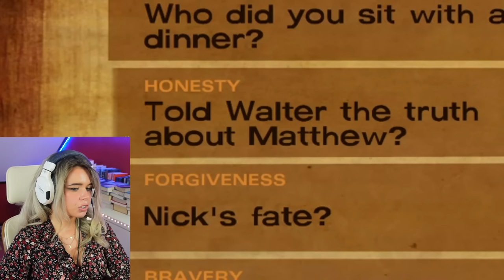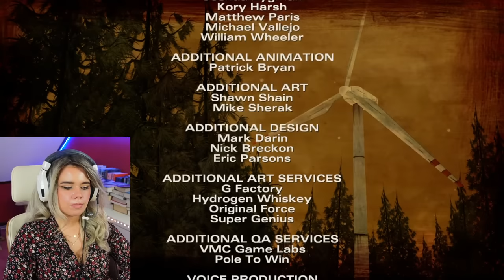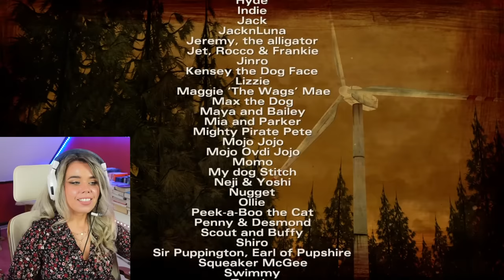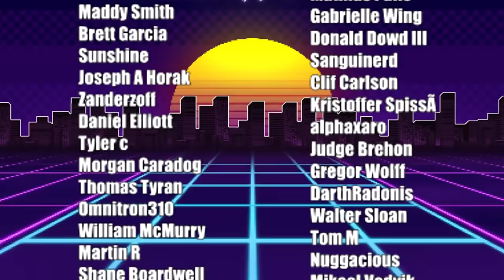YOU"RE ALIVE?! The Walking Dead: The Telltale Definitive Series BLIND PLAYTHROUGH - EPISODE 2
There's no way they survived...

Playing The Walking Dead: The Telltale Definitive series for the first time. SEASON 2! Episode 2.

GOING IN COMPLETELY BLIND! The Walking Dead: The Telltale Definitive Series Season 2.

About Telltale's The Walking Dead:
The Walking Dead series is based on the comic series of the same name. The game's events run concurrently to the comic, starting at the onset of a zombie apocalypse, where dead humans have become undead "walkers" that feed on the living which quickly overwhelmed most of the population. As established in the comic and show, this is a result of a virus that all living humans possess that takes over the brain of the body once the person dies, and the only way to stop this is to destroy the brain.

The game series initially starts in Georgia, with the whole of the first season and the events of 400 Days content taking place within the state. The second series follows the protagonists as they move north along the United States' eastern seaboard, believing there to be a human encampment in the north as well as the colder temperatures slowing the walkers' speed.

Toss a coin to your witcher.